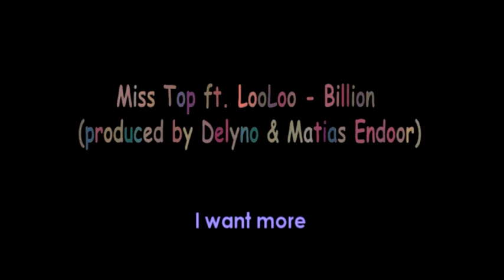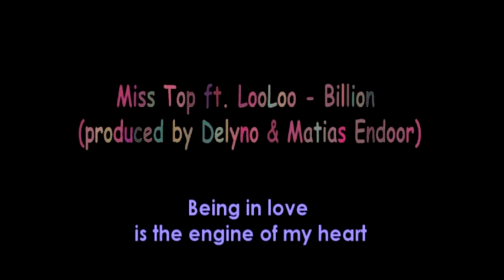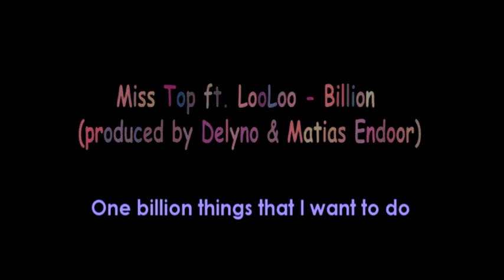Miss Top ft. LooLoo - Billion (produced by Delyno & Matias Endoor) - Lyrics on screen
Miss Top ft. LooLoo - Billion (produced by Delyno & Matias Endoor) with lyrics